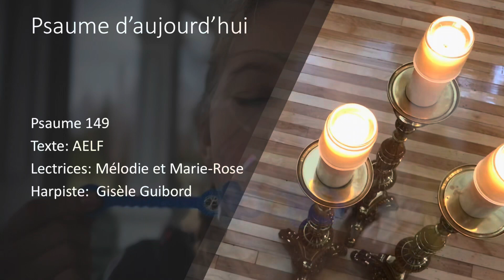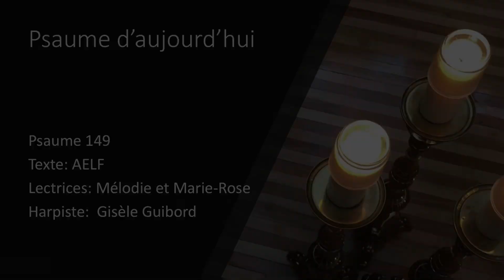Psaume 149 - 2 juin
Psaume 149. Enregistré à la résidence de la famille Bourget à Mont-Saint-Hilaire, dans le diocèse de Saint-Hyacinthe.  Nous remercions spécialement Mélodie, 9 ans et sa petite sœur Marie-Rose, 3 ans.  Merci chaleureux à Gisèle Guibord pour son accompagnement à la harpe.
Oui, le Seigneur aime son peuple!

Texte: AELF
Lectrices: Mélodie et Marie-Rose Bourget
Harpiste: Gisèle Guibord

Réalisation: MJ et ILF
Production: Diocèse de Saint-Hyacinthe, mai 2022, juin 2023